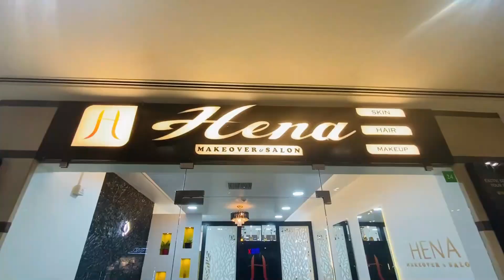മുടിക്ക് ഏറ്റവും നല്ലത് | Hair Treatment Nano Force Plastia | കുട്ടികൾക്കും Pregnant ലേഡീസിനും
Hair Treatment - Nano Force Plastia - Today i will share my experience at HENA MAKEOVER SALOON while i treid to take my hair treatment.They have introduced me a treatment called Nano Force Plastia.

Saloon Name - HENA MAKEOVER SALOON
Location : - Pukkatuppadi , Kochi
Location: - Nucleus Mall, Maradu, Kochi